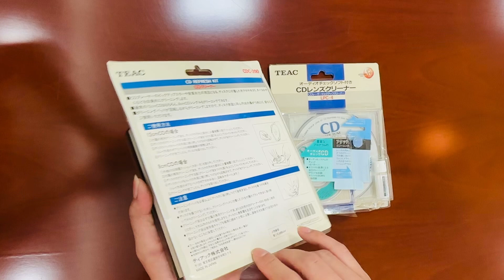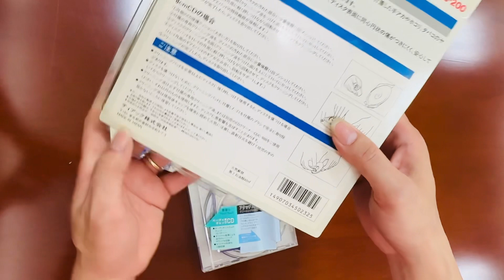Bộ lau đĩa CD và mắt đầu đọc CD của Teac - 0919010335